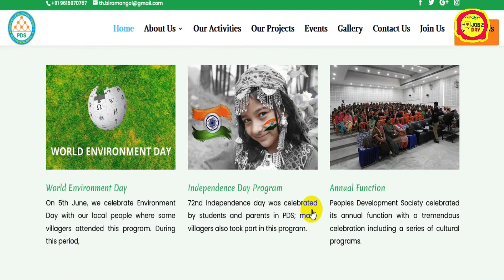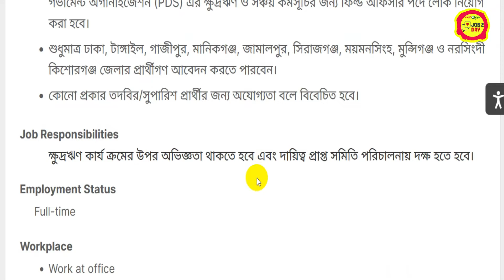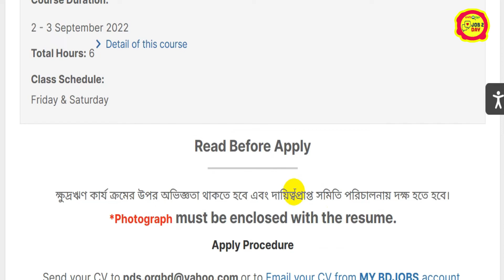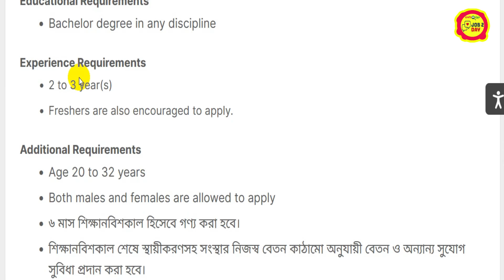🔥 PDS এনজিওতে বিশাল নিয়োগ | NGO Job Circular bd | Job 2 day